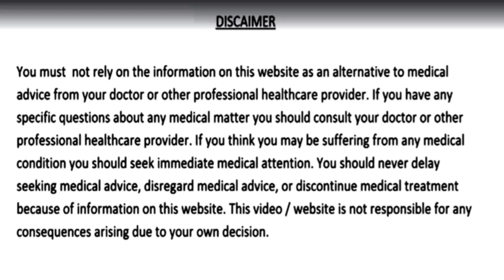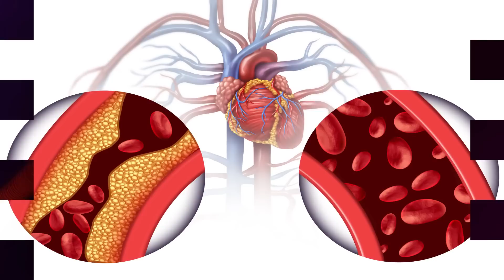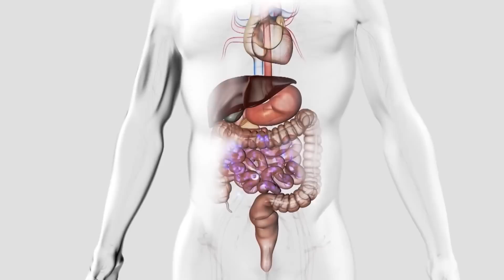2 दिन में सिर से लेकर पैर तक शरीर की सभी बंद नसों को खोल देगा इस नुस्ख़े का सिर्फ़ एक गिलास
2 दिन में सिर से लेकर पैर तक शरीर की सभी बंद नसों को खोल देगा इस नुस्ख़े का सिर्फ़ एक गिलास Band naso ko Kholne ka ilaj